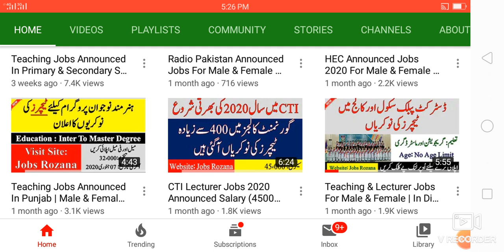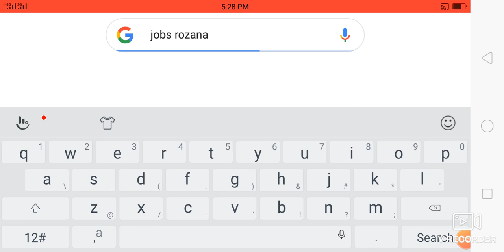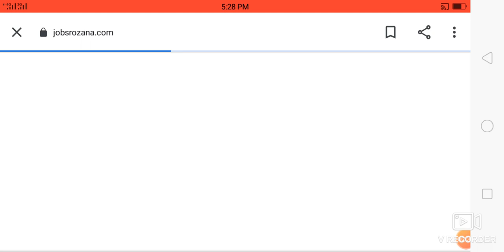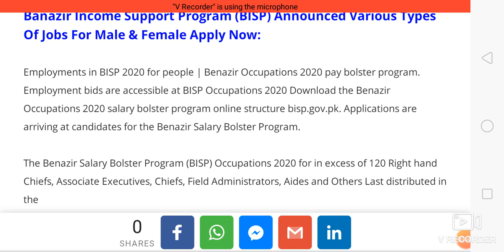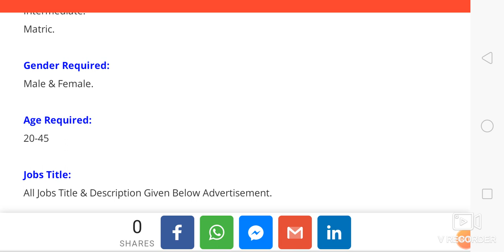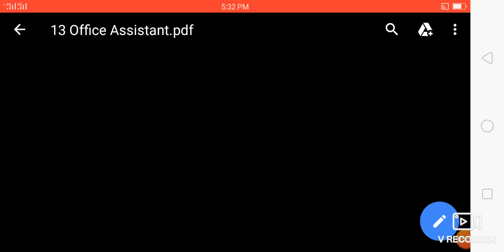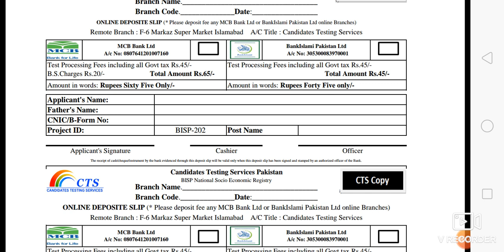Banazir Income Support Program (BISP) Announced Various Types Of Jobs For Male & Female Apply Now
Last Date To Apply:
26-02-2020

Education Required:
Master Degree.
Graduation.
Intermediate.
Matric.

Gender Required:
Male & Female.

Age Required:
20-45